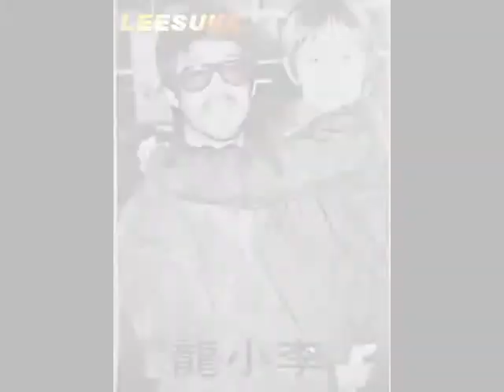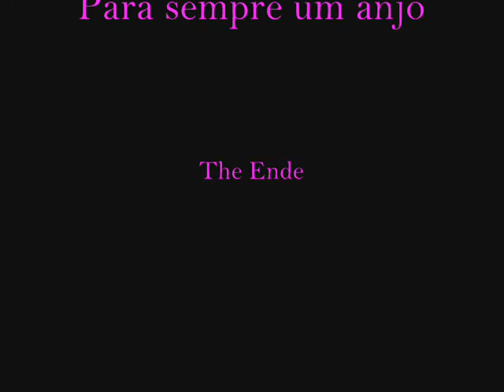Infância de Brandon Bruce Lee